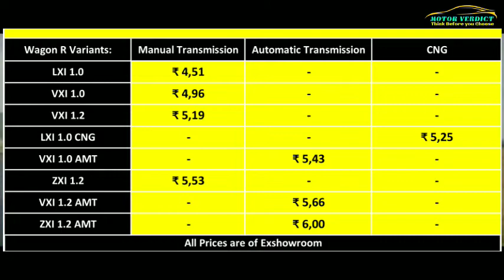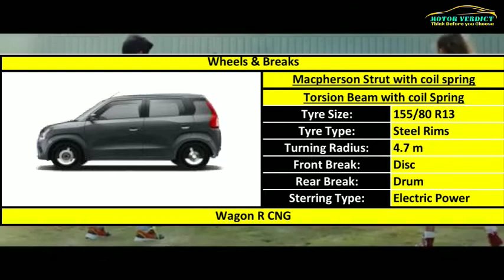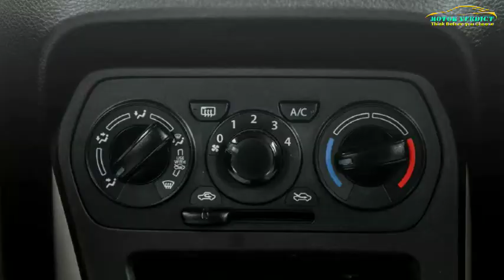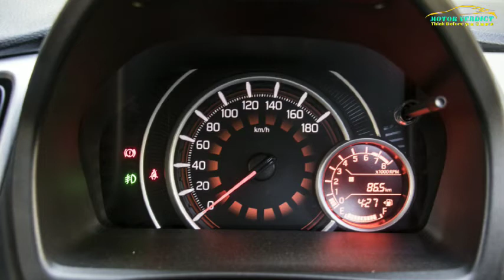Wagon R Maruti Suzuki LXI CNG Variant fully explained with price spec safety and feature by MV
in this video we try to explain and analysis Maruti Suzuki Wagon R CNG Variant fully with price specifications safety and features that are comes standardly with the car.

After watching this video we expect you lots of doubt and all necessary information we covered, which is going to be helpful for selecting this Maruti Suzuki Wagon R CNG car.

For any queries or suggestions please write us

we (motor verdict) are not responsible for anything in any manner